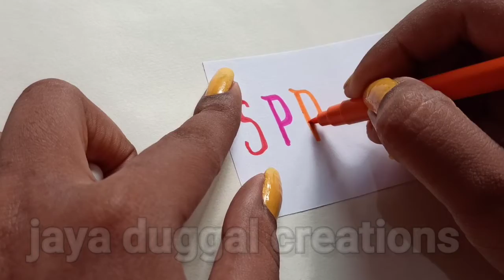Calligraphy || hand writing || satisfied